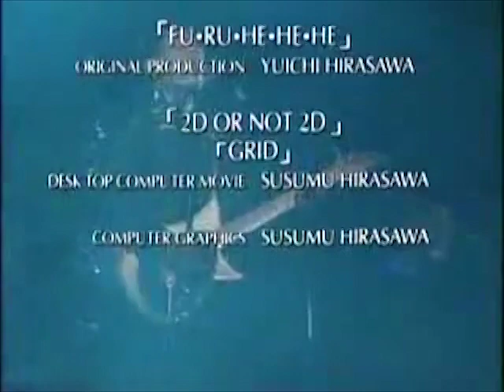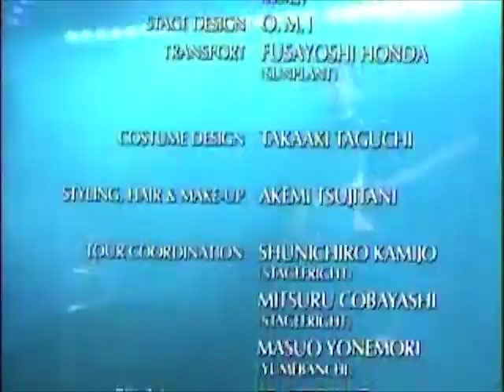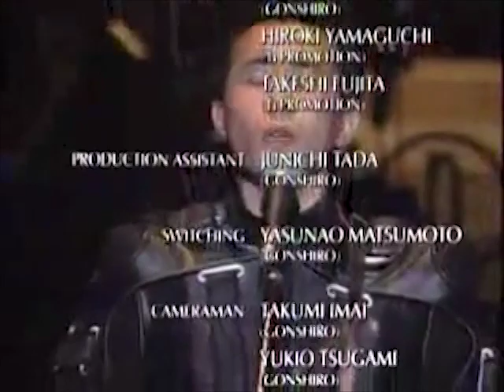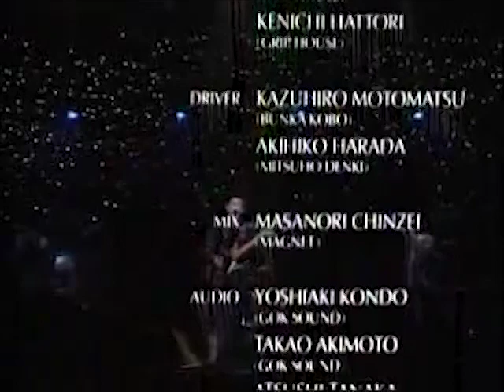P-Model - Wire Self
Album: P-Model (1992)